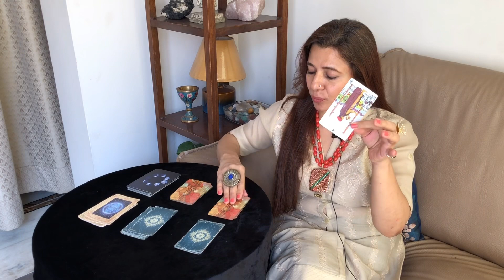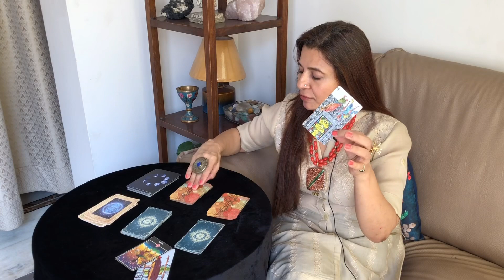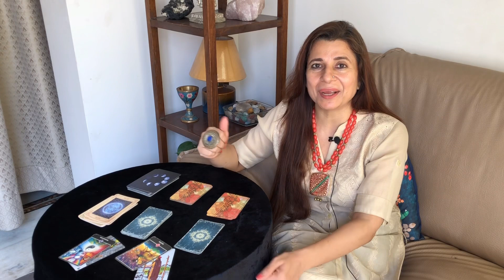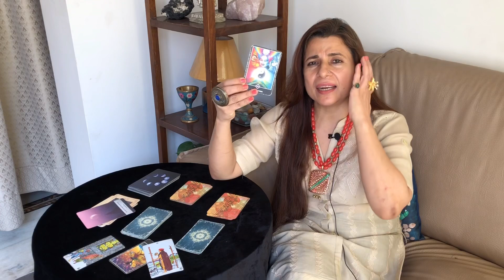Capricorn (Makar) Saptahik Rashifal | 30 Aug - 5 Sep 2021 | मकर राशि साप्ताहिक राशिफल | Weekly Tarot